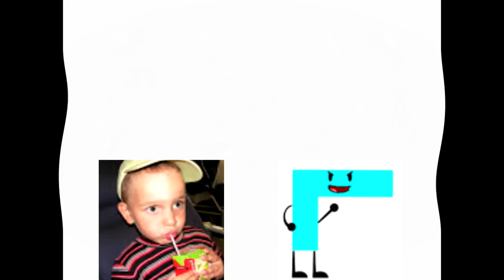Premieres Life LifeCell logo history in Weird Code 720p Premiere